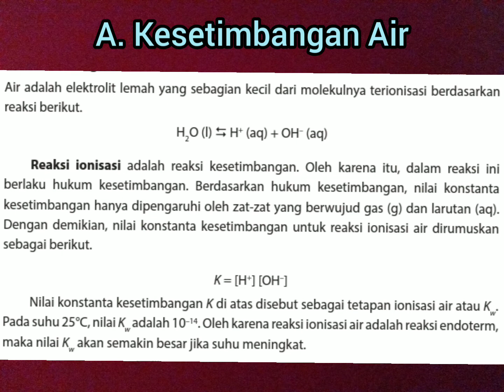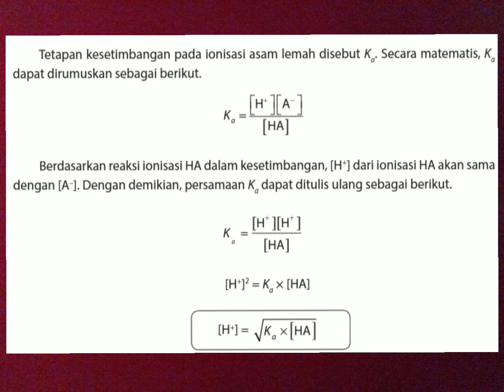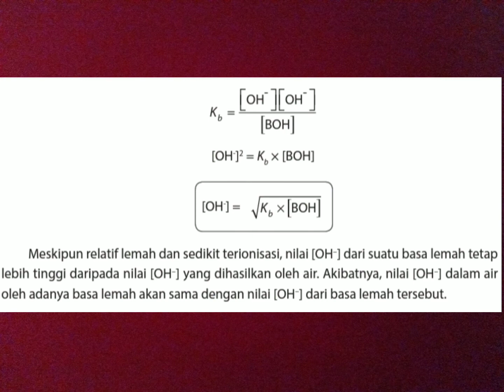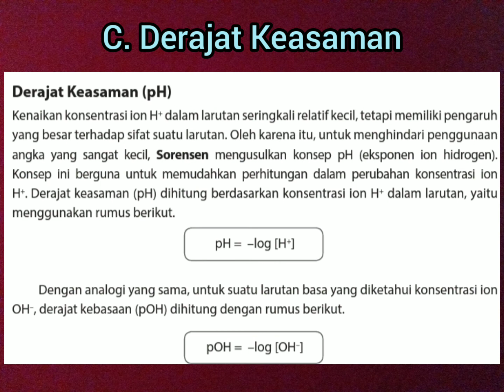12. Asam Basa. 2 (Kimia kelas Xl)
12. Asam Basa. 2 (Kimia kelas Xl) untuk Siswa SMAN